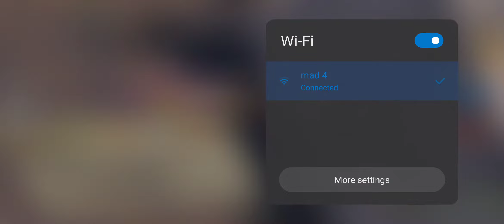I am bot...... when u get a bot lobby